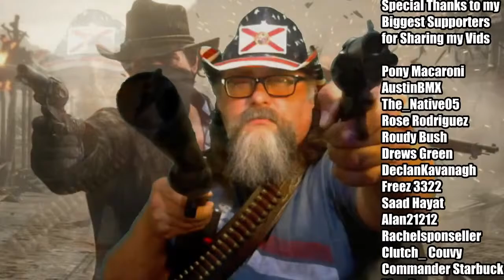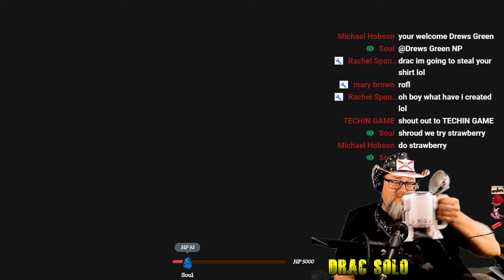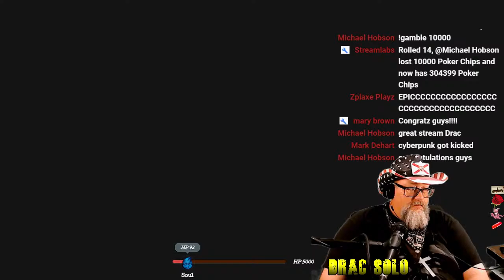Call to Arms (Day1689) - Red Dead Online with Drac Solo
Come play Red Dead Online with us.